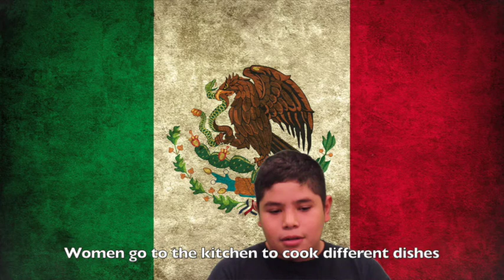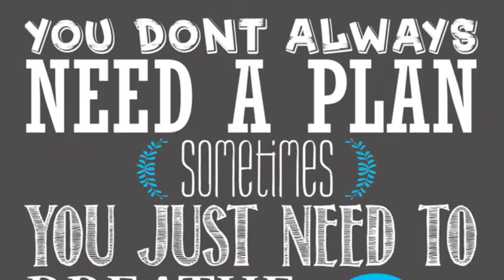Wilson Buzz Season 2 Episode 1 - Final